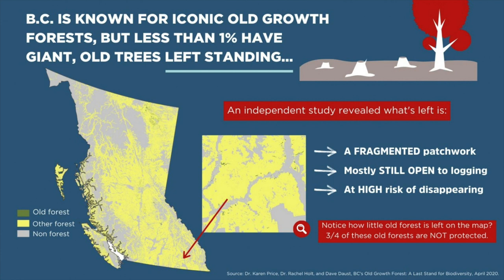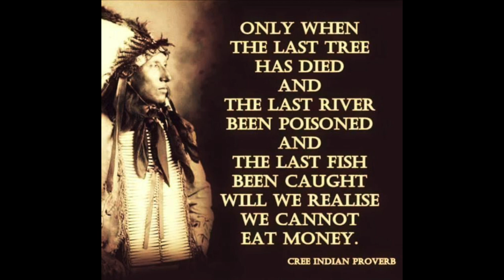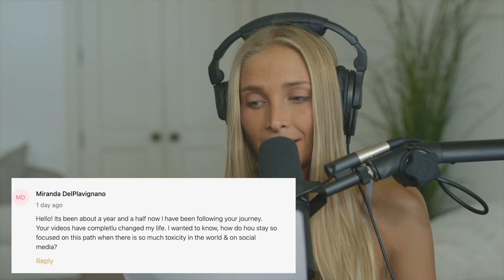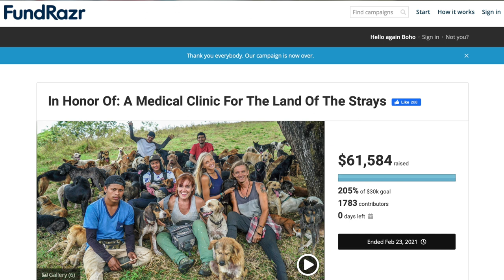Discomfort On The Homefront- The War In The Woods | Boho Frequency w/Juliana & Mark Spicoluk Ep11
The Boho Frequency Episode 11 w/Juliana  Spicoluk & Mark Spicoluk

If you enjoyed this episode or want to be a part of the discussion on the next episode- check out our custom app and streaming platform and try it out for free for seven days.

0:00 - Introduction To The Beginning
2:45 - The War In The Woods
12:15 - Staying Focussed Amidst Toxicity
20:22 - 'In Honor Of' Update
24:16 - Running A Conscious Business
35:41 - Balancing New Baby & Work
40:45 - Yoga Standards Of Beauty & Ability
50:35 - Yoga & Recovery
59:00 - How We Spend Every New Years Eve
1:02:06 - Costa Rica vs Canada
1:08:38 - No More Boho Diaries Vlogs?
1:13:10 - Round Out & Final Thoughts

Thank you all for being a part of this wonderful live stream!!

For this stream we used the ATEM mini pro & pocket cinema 6k cameras thanks to our partners in crime & Live Stream BLACK MAGIC DESIGN ☮

Boho Beautiful RETREAT- Your 7 Day Home Yoga Retreat